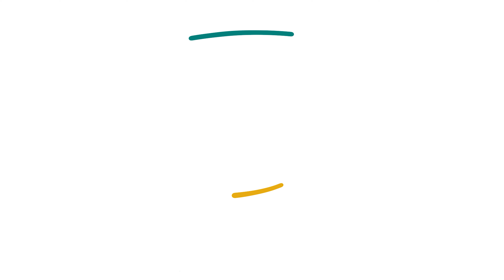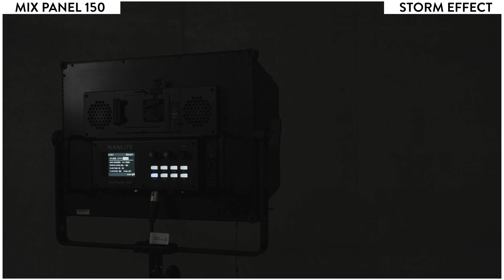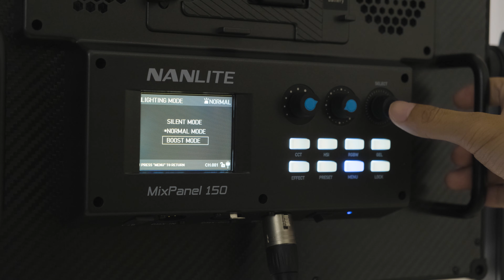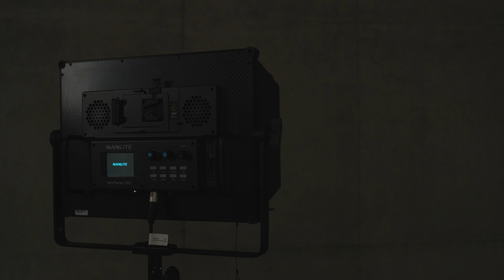GIẢI PHÁP ÁNH SÁNG CHUYÊN NGHIỆP DÀNH CHO STUDIO VÀ LIVESTREAM - NANLITE MIXPANNEL 150RGBWW LED